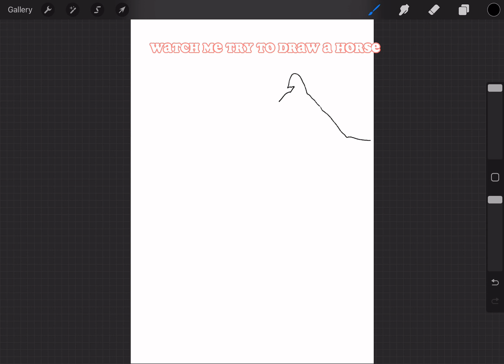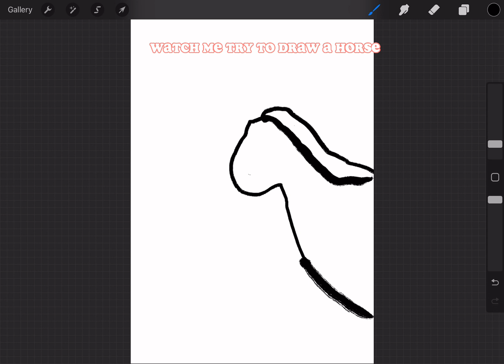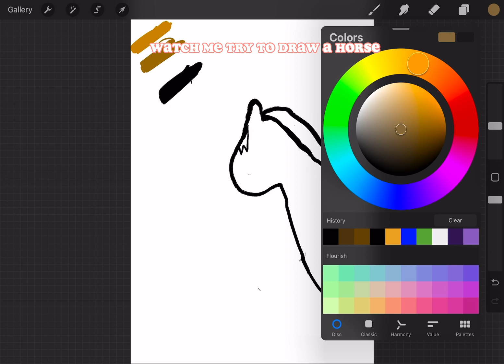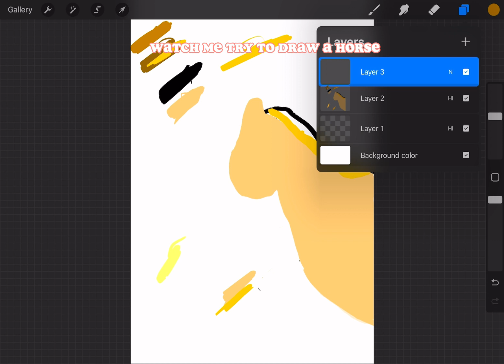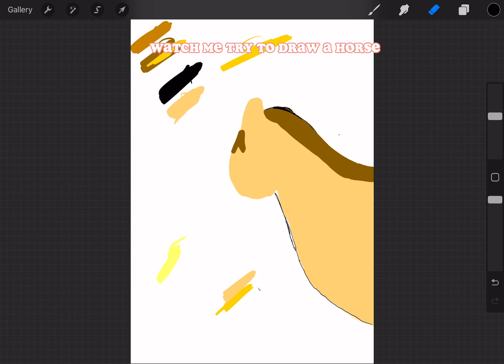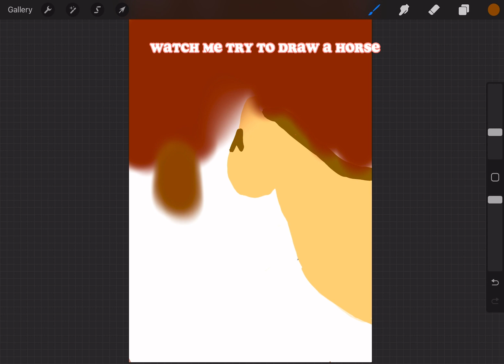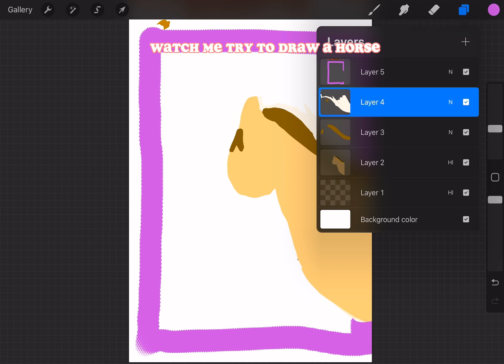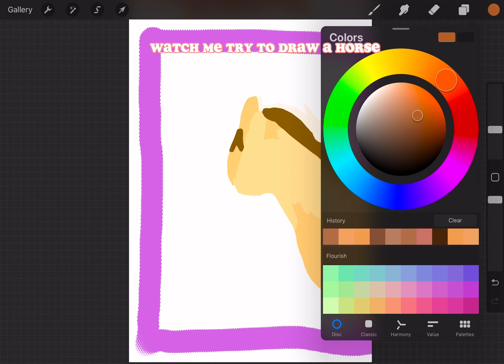100 sub special!!! Watch me try to draw a horse!!!